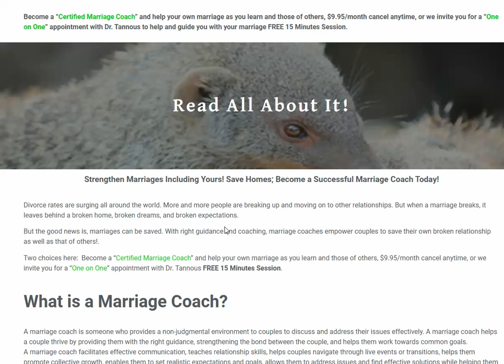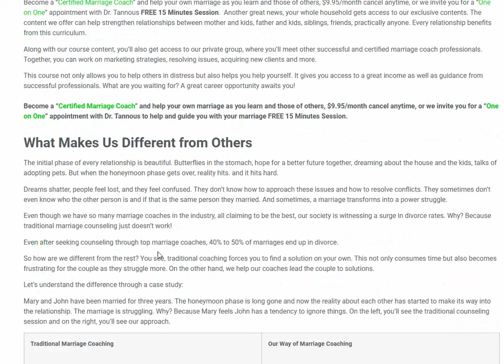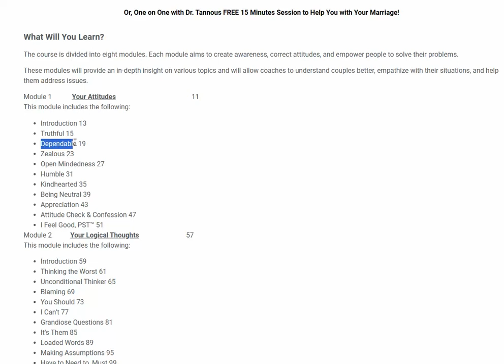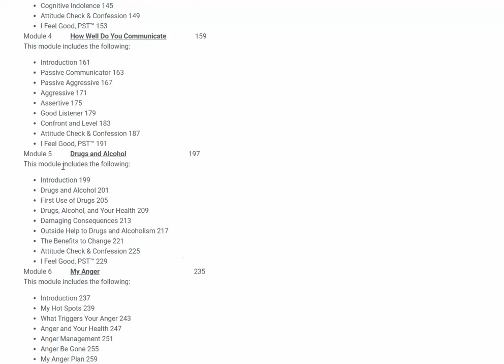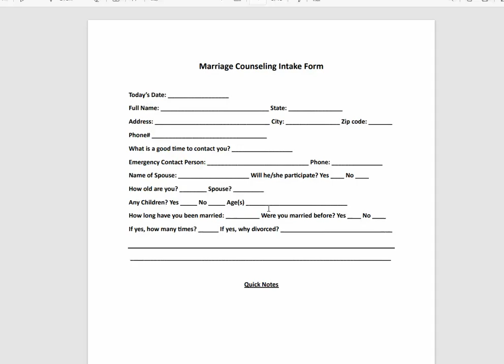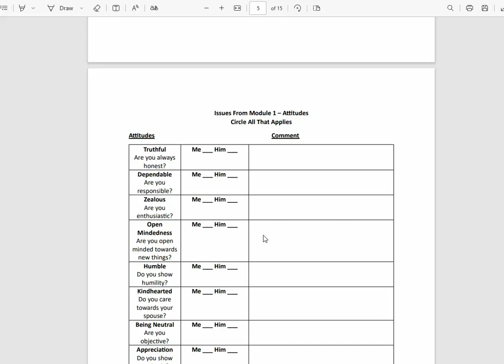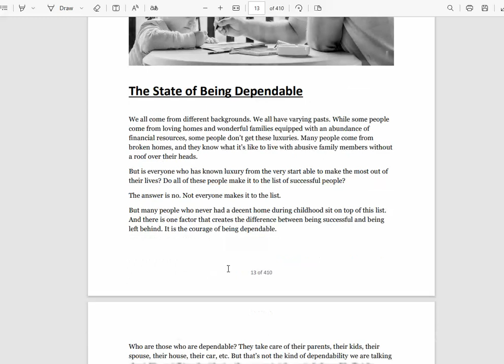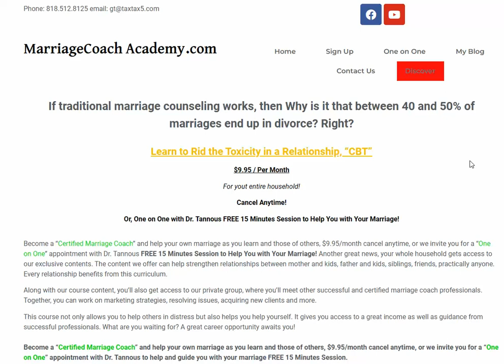Pre-Marital Counselor Coach Certification Online Program - Marriage Coach Onlne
visit us today and learn the benefits of your marital benefits through a prefessional coach.  George Tannous, PhD will educate you on all of the benefits of pre marital counseling.
pre marital counselor coach certification online program -  i've developed a relationship coach certification program and the online training will walk you through step by step on all the tools and strategies needed to set up your own successful coaching business.
pre marital counselor coach certification online program, marriage and family therapy, black therapist, marriage family therapist, marriage and family therapist, marriage family therapy,  MFT career, Mental health program, masters in marriage and family therapy, aamft marriage and family therapy